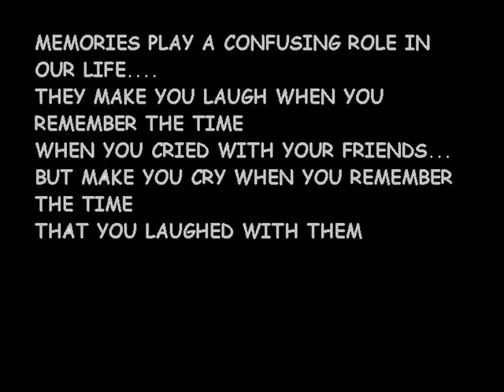College life (fazians)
Sameer